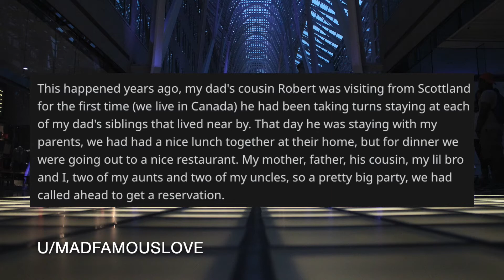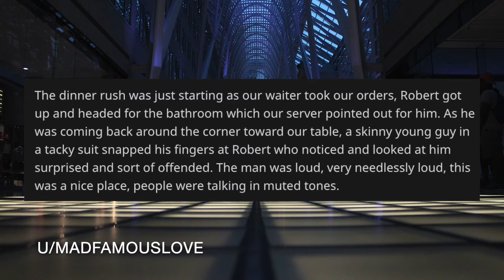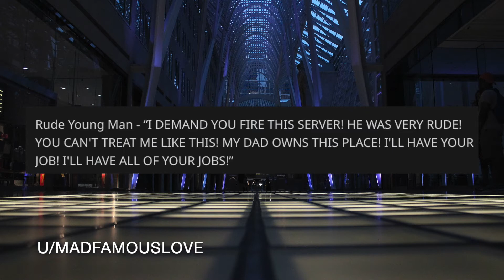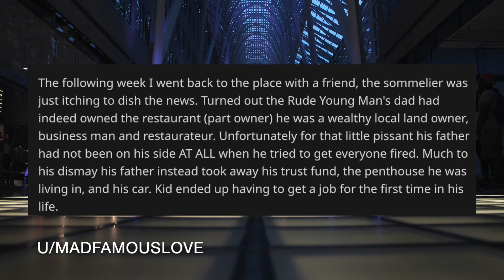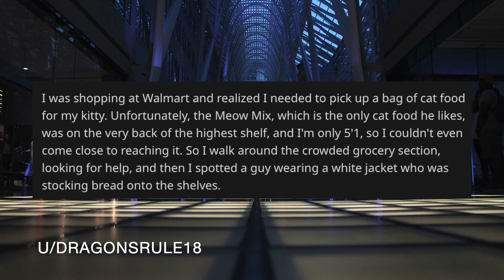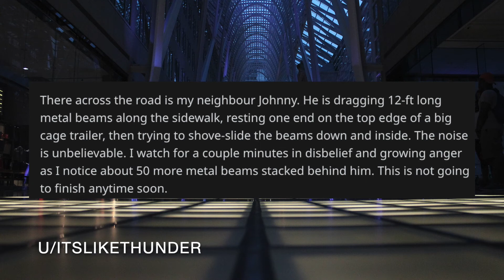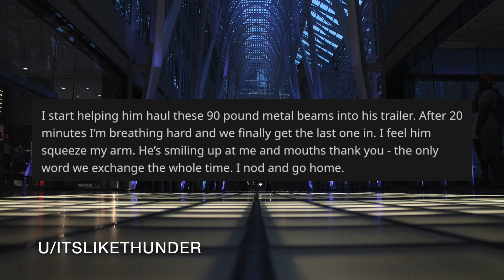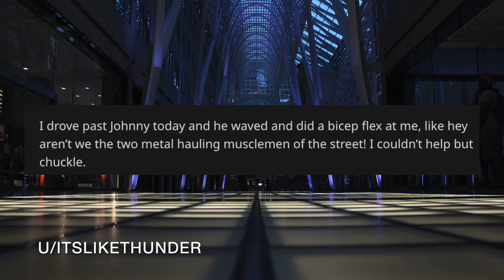r/IDWHL - Helping My Neighbour Through The Night (Reddit Stories)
What happens when a Scottish man meets an entitled Canadian... a whole lot of disappointment. Plus lots more fun in the range of today's I Don't Work Here Lady stories.